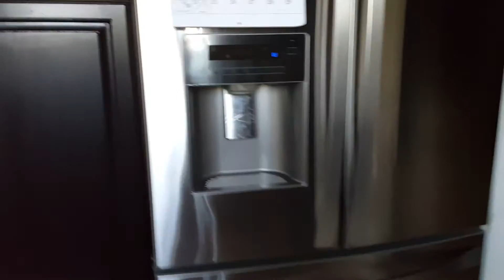Kitchen remodeling..cost only $250 dollars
Remodel